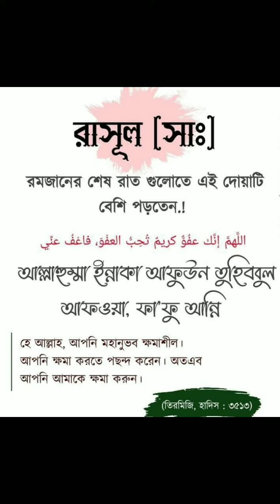Ramadan blog. Ifter send to my sisters in laws house..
ramadan blog @dr.sunjidasblog7894
Ifter blog @dr.sunjidasblog7894
late ramadan blogs @dr.sunjidasblog7894